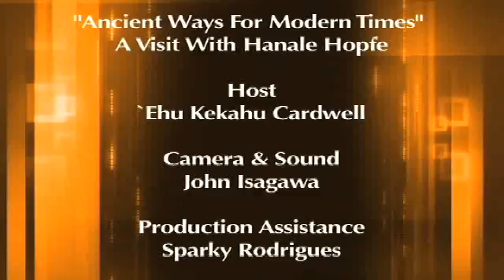Ancient Ways For Modern Times - A Visit With Hanale Hopfe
- A lifelong resident of Wai`anae on the west side of O`ahu, Hanale Hopfe knows the area and its history well. He also knows the people well, including Wai`anaeʻs houseless population, so he got the idea for people who are on the land to help take care of the land. When we met Hanale we quickly saw how perfectly suited these age-old approaches are for the present. Join us in our fascinating visit with Hanale Hopfe as he shows us why Hawai`iʻs ancient ways of land management are far superior to todayʻs.